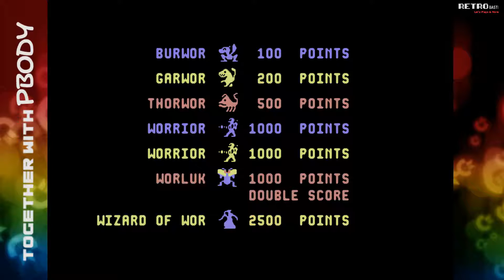Special ► C-64 Advents-Special - [GERMAN] - #23 - Wizard of Wor [TOGETHER wit PBody]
Willkommen zu meinem Adventspecial mit dem Thema: Commodore 64, oder aber auch C-64 genannt! Seinerzeit hatte der C-64 eine geniale Grafik und wie ich meine auch einen genialen Soundchip! Viel Spass beim Ansehen...